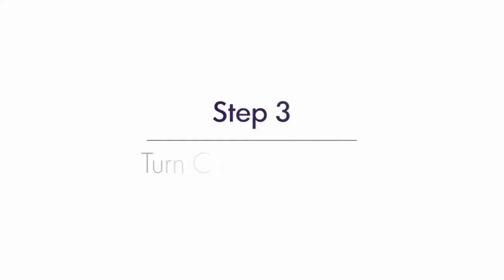Strapless Self Adhesive Bra